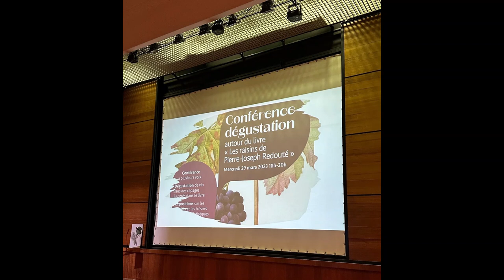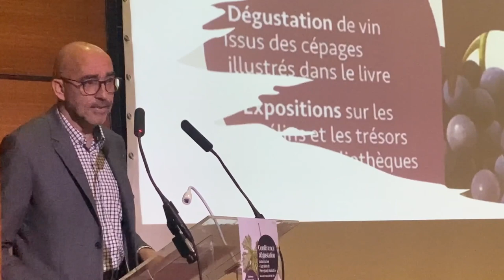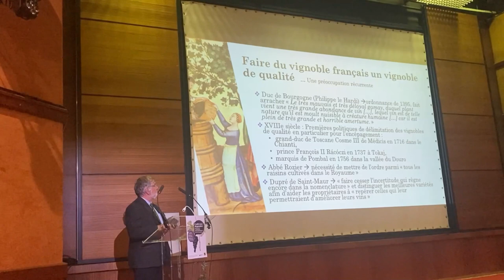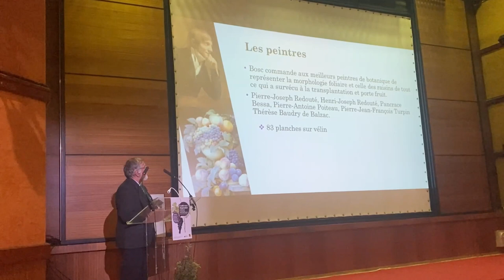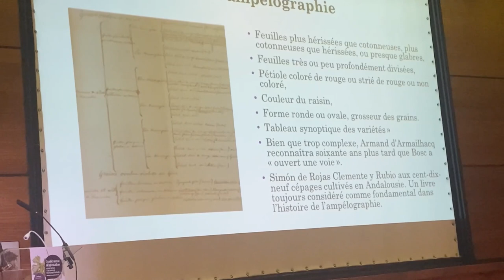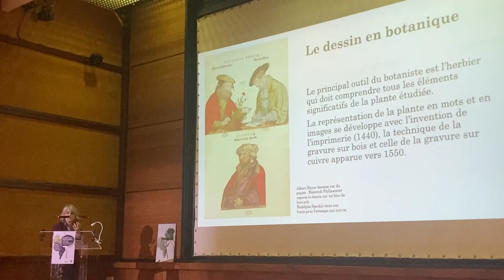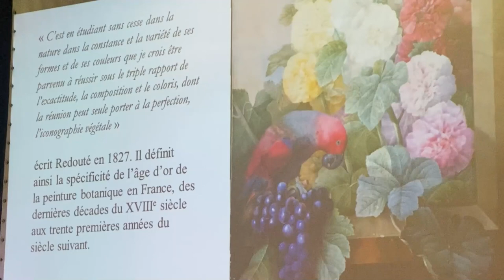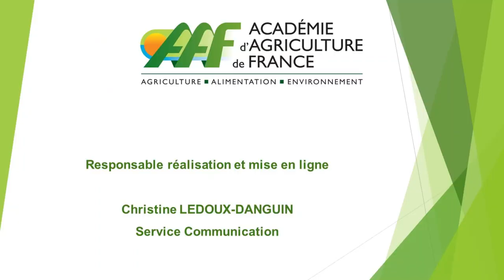29/03/2023 : conférence dégustation à la SNHF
En partenariat avec l’Académie d’Agriculture de France, la Société nationale d’Horticulture de France (SNHF) vous invite à une exposition autour du livre « Les raisins de Pierre-Joseph Redouté ». Elle se tient jusqu'au 11 avril.